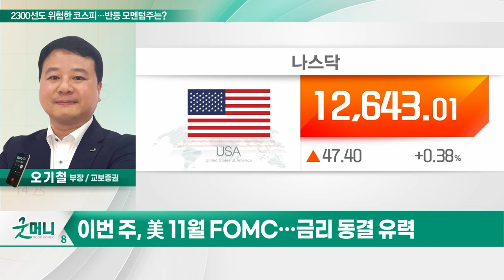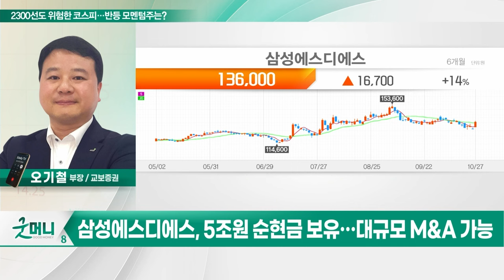삼성에스디에스(018260)... 2300선도 위험한 코스피… 반등 모멘텀주는?_투자 인사이트 (20231030)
Q. 2300선도 위험한 코스피… 반등 모멘텀주는?

- 클라우드 매출액 증가
- 생성형 AI 신사업 모멘텀 기대
- 5조원 순현금 보유… 대규모 M&A 가능
- PER 13배 수준 저평가 구간
- 기관 수급 양호